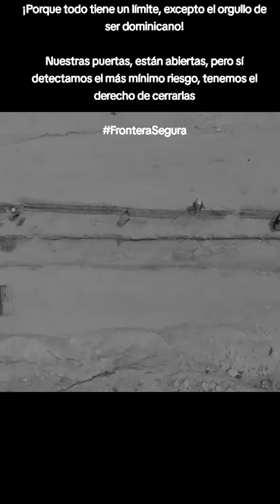Nuestras puertas, están abiertas, pero sí detectamos el más mínimo riesgo, tenemos derecho cerrarlas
¡Porque todo tiene un límite, excepto el orgullo de ser dominicano!

Nuestras puertas, están abiertas, pero sí detectamos el más mínimo riesgo, tenemos el derecho de cerrarlas